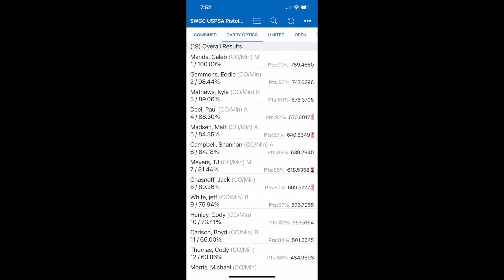I got Kerrigan'ed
Sir Walter A6 tune up